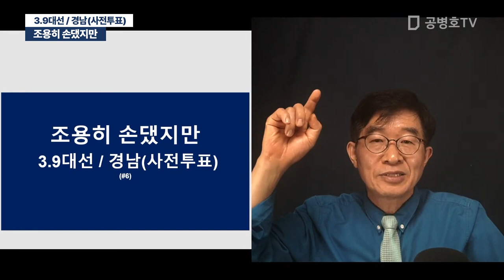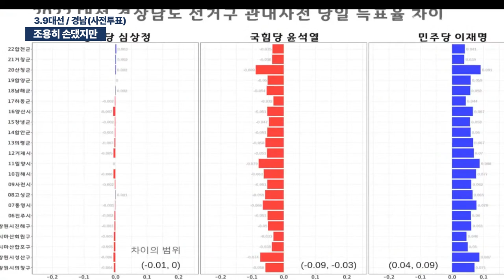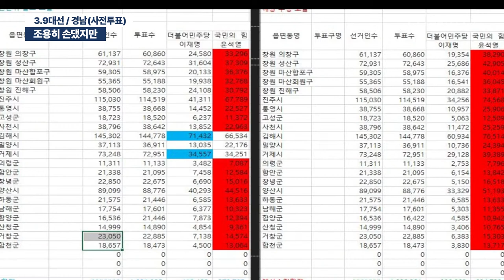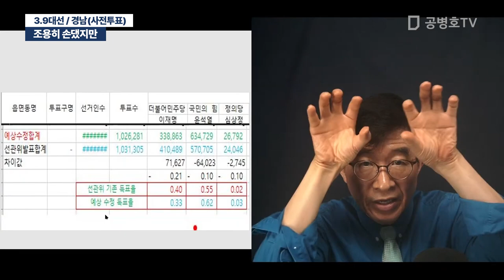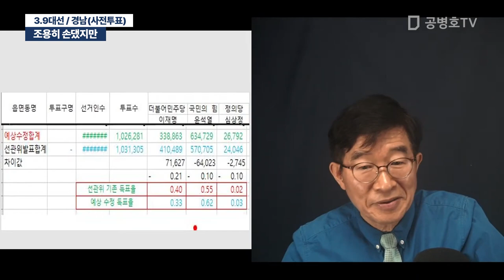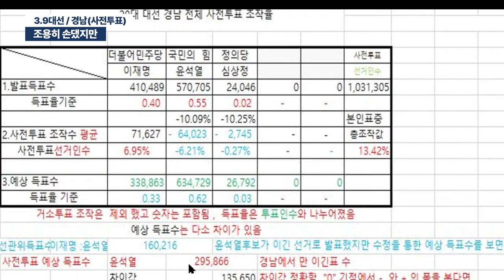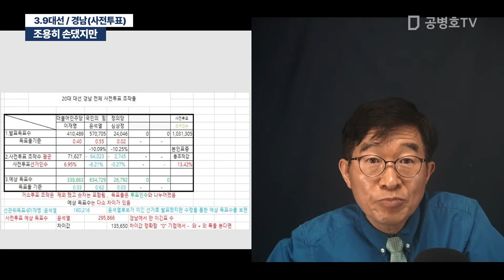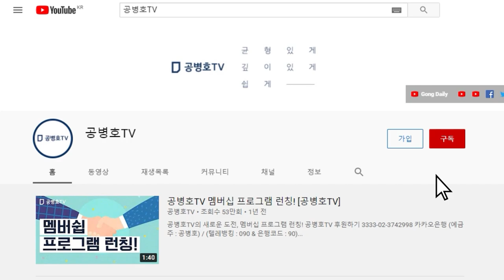조용히 손댔지만 / 3.9대선 / 경남(사전투표) [공병호TV]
Bitcoin : 3MTW849AkP2ftLeSK2teZHMmzLu7Z83s9U